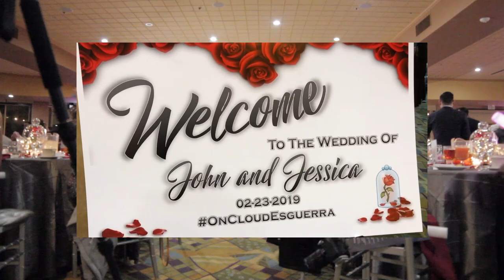THIS WEDDING TURNED INTO EDC | BEST GRAND ENTRANCE EVER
Jessica and John got married at EDC 2018; so on their formal wedding with family and friends on February 23, 2019 we had to relive the experience!

Honestly top 5 grand entrances I have ever experienced!

Thanks to our awesome wedding coordinator LIZZY LIZ EVENTS for the extra footage!